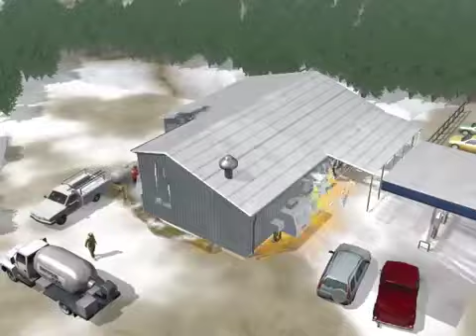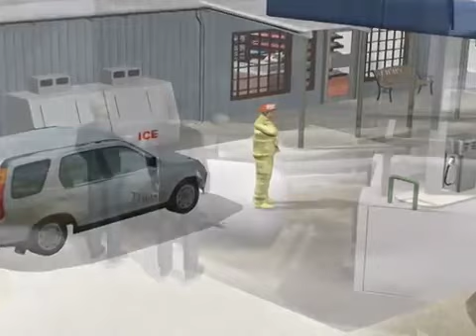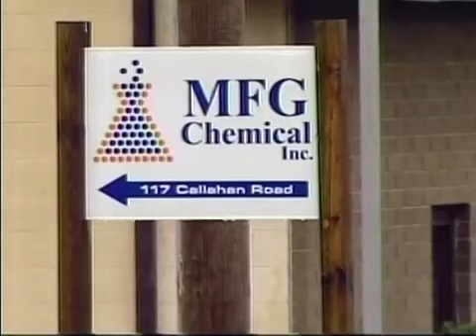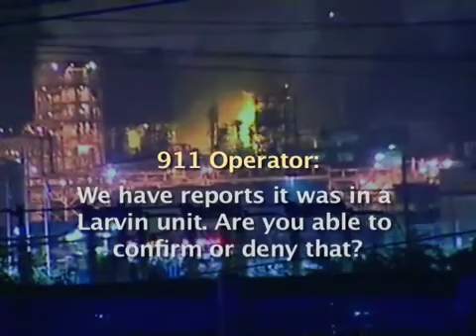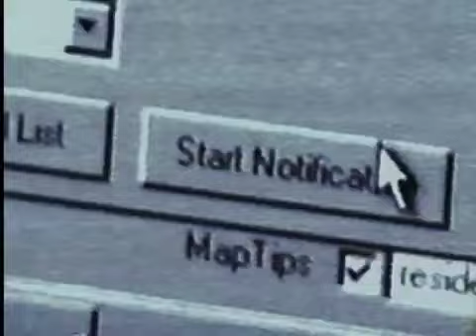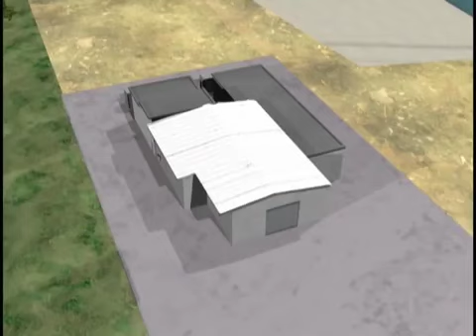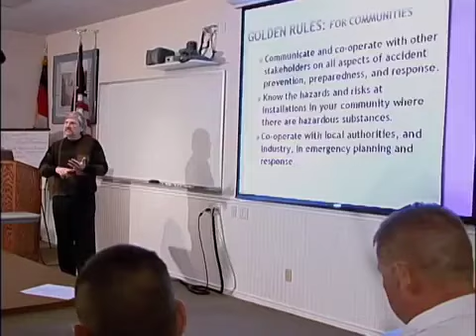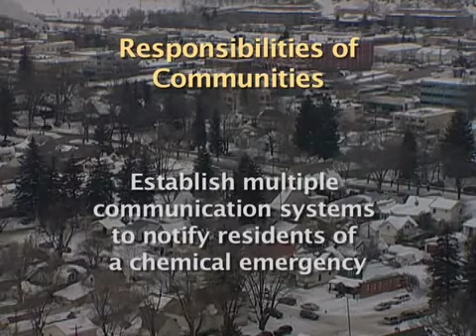Préparation aux situations d'urgence : conclusions des enquêtes du CSB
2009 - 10 ans de REX du CSB : se préparer aux situations d'urgence liées aux accidents chimiques
Vidéo du CSB (Chemical safety and hasard investigation board) traduite en français